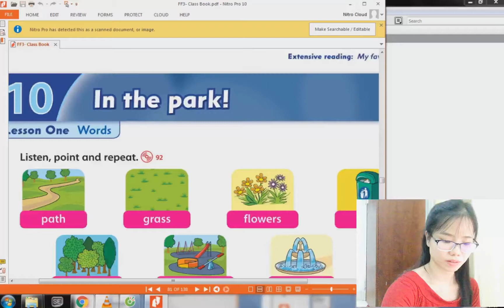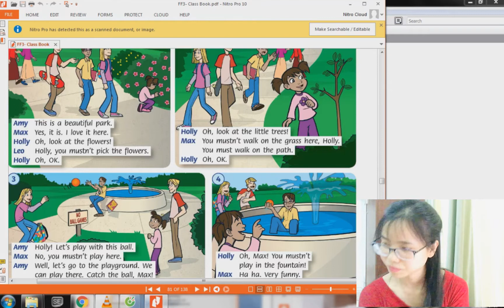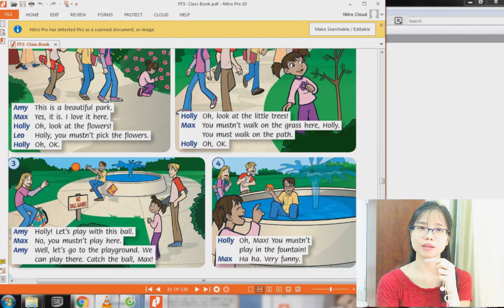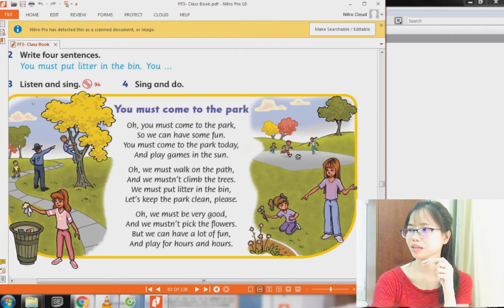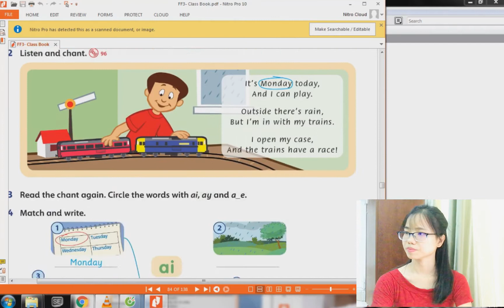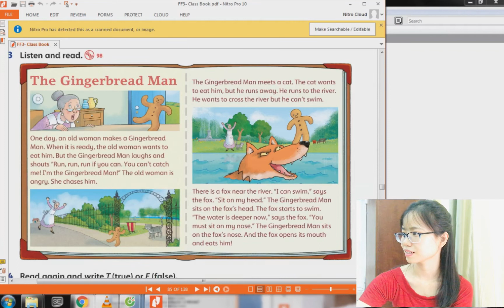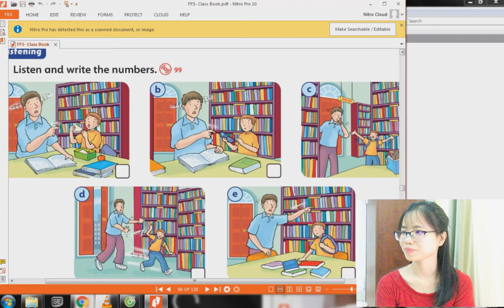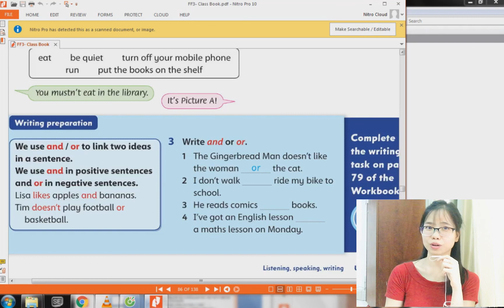FF3 MUST PHẢI, MUSTN'T KHÔNG ĐƯỢC, ÂM EI, THE GINGERBREAD MAN